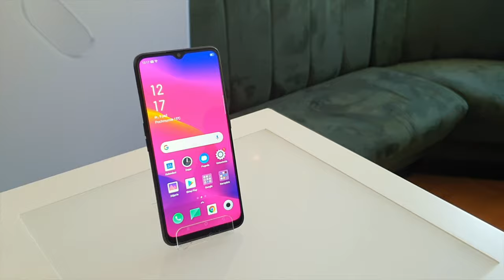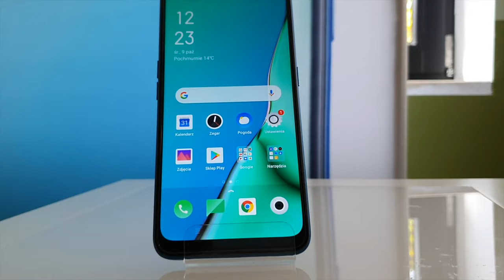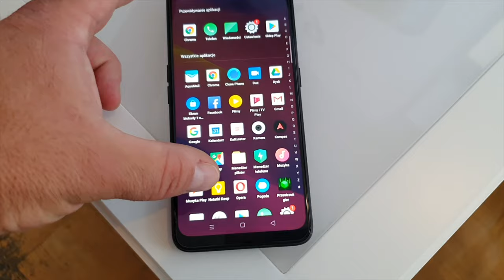Oppo A5 2020 i Oppo A9 2020 wkrótce w Polsce - pierwsze spotkanie w mGSM.pl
11 października zadebiutują w Polsce nowe, średniopółkowe modele Oppo: Oppo A5 2020 i Oppo A9 2020. Mogliśmy przyjrzeć im się bliżej...

Oba smartfony prezentują się atrakcyjnie i mają kilka atutów, którymi mogą przekonać nabywców. Ceny też są niezłe – ale o nich na koniec. Oppo A5 2020 i Oppo A9 2020 wyglądają praktycznie tak samo, ale różnią się istotnymi fragmentami specyfikacji. Będą również oferowane w innych kolorach. Oppo A5 2020 - w klasycznej czerni i perłowej bieli, zaś Oppo A9 2020 - w bardziej młodzieżowych odcieniach zwanych Marine Green i Space Purple.

Oppo A9 2020 ma 6,5-calowy ekran IPS o rozdzielczości 720x1600 pikseli, 16-megapikselowy aparat do selfie umieszczony w kropelkowym notchu oraz procesor Snapdragon 665 wspierany przez 4 RAM-u. Pamięć wewnętrzna mieści 128 GB i można ją powiększać kartą microSD w potrójnym slocie – bez rezygnowania z Dual SIM. Tylny aparat fotograficzny jest poczwórny, z główną matrycą 48 Mpx, z trybem nocnym i obiektywem o przysłonie f/1.8. Kolejny moduł ma 8 megapikseli i obiektyw szerokokątny f/2.25, a dwie 2-megapikselowe matryce zajmują się makro i rozmywaniem tła.  Nie zapomniano o minijacku i NFC, zaś zasilanie zapewnia pokaźny akumulator o pojemności 5000 mAh z ładowaniem zwrotnym.

Z kolei Oppo A5 2020 to przystępniejsze wydanie modelu opisanego powyżej. Ma procesor Snapdragon 665 i 3 GB RAM-u oraz 64 GB pamięci wewnętrznej. Inny jest też aparat do selfie (8 Mpx) oraz główna matryca tylne – 12 Mpx, f/1.8. Oba modele mają głośniki stereo i układy Audio Hi-Res, oba też pracują pod kontrolą Androida 9.0 Pie z nakładką ColorOS 6.1.

Oppo A5 2020 kosztuje 899 złotych, zaś Oppo A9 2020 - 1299 zł.